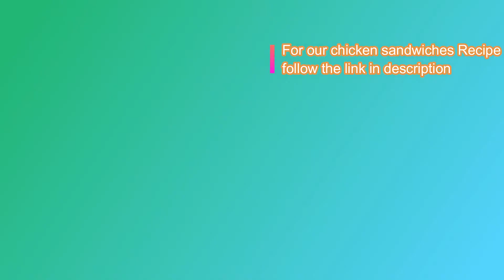Cocktail Sauce- Sandwich Sauce- Burger Sauce- Mayo sauce- Sabeen's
Ingredients:
1 cup mayo
2 tbsp ketchup
1 tsp mustard paste
1 tbsp cream cheese
1 tbsp hot sauce
1 tbsp soy sauce
¼  tsp chilli flakes
¼  tsp minced garlic
¼  tsp salt
¼  tsp black pepper
¼  tsp white pepper
¼  tsp oregano
Some milk for consistency